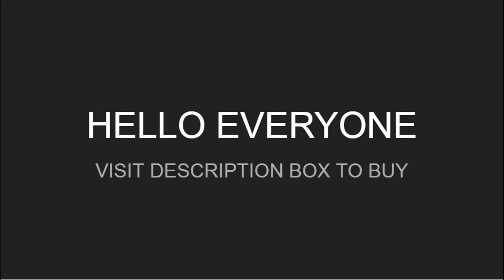TOP AND ALL NEW DRESSES || MUST BUY & TRY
Hello guys welcome to our new channel
Here you can get all the cloths shown in video

BUYING PROCESS :
2: Send your delivery address on whatsapp
3: You can PAY ON DELIVERY (COD)
4: You can replace order also